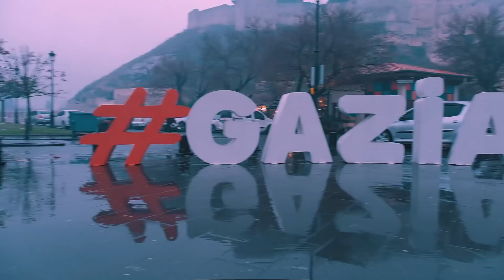GAZİANTEP'TE ZULA RÜZGARI!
Gaziantep'de gerçekleşen İnternet kafe turnuvasına katılan tüm oyuncularımıza teşekkür ediyoruz.